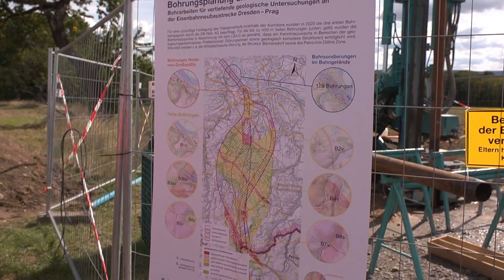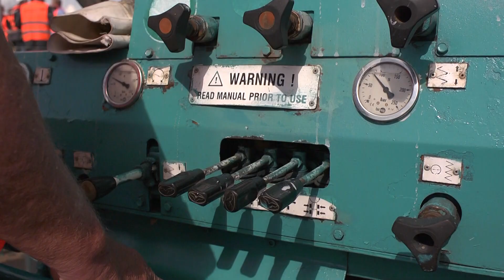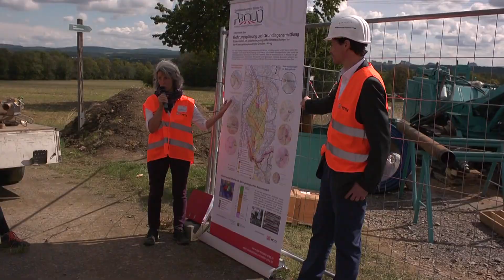Bohrung für die Bahnstrecke Dresden-Prag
Es ist der nächste Schritt auf dem langen Weg zu einem europäischen Megaprojekt. Im Zuge der Konzeption einer Eisenbahnstrecke zwischen Dresden und Prag erkundet die DB Netz AG mit Hilfe von Brunnenbauer gegenwärtig das Erdreich, durch welche die Trasse künftig gehen soll.